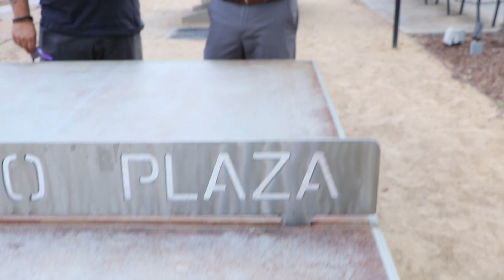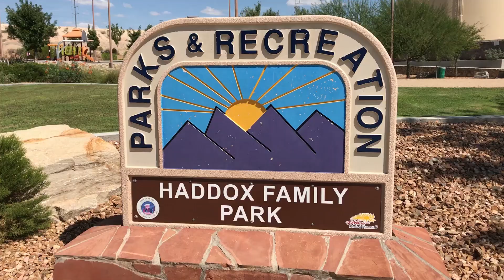Your City in 5: S-E-S-Q-U-I-C-E-N-T-E-N-N-I-A-L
This YC5 is packed with valuable information! Check it out El Paso!

•       El Paso Streetcar to Adjust Operating Hours
•       Police Department Hiring
•       Fire Department Hiring
•       El Paso Zoo Extending Hours on Saturday in July
•       Happy Birthday El Paso Song Contest
•       Music at the Parks Heads West